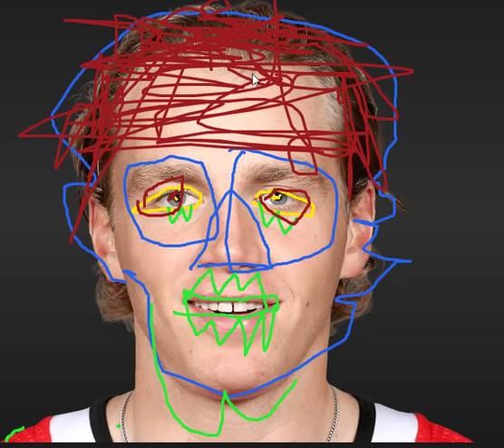Drawing Patrick Kane